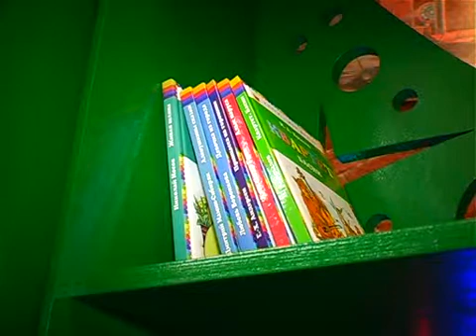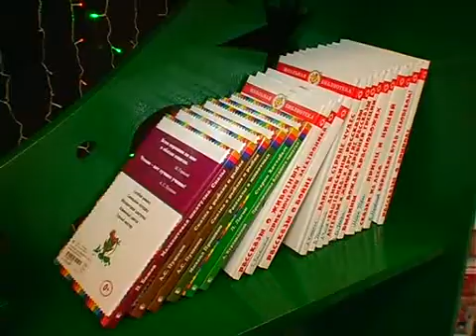Книжные полки у елки